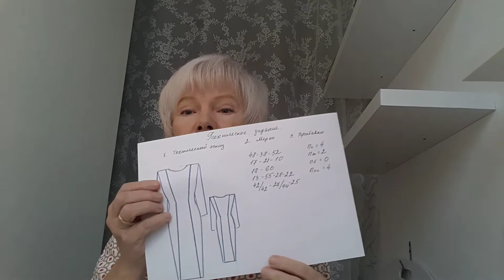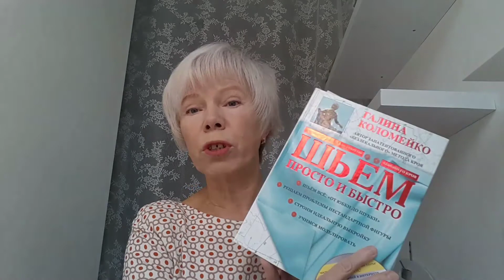Почему надо учиться крою у меня.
Продолжение работы с БК.
Техзадание рельефы.